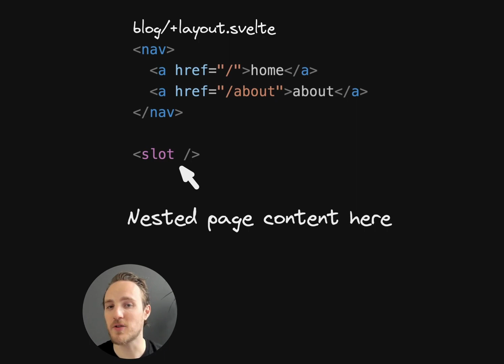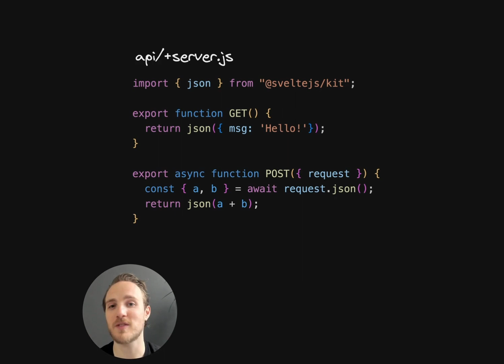A first look at SvelteKit 1.0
I dove into SvelteKit 1.0 - it's pretty dang impressive

SvelteKit is a web framework built on top of Svelte, which is popular for its clean and simple templating system, with automatic reactivity, which removes a ton of code bloat.

It's advanced compiler can also do really cool party tricks, like how the dollar sign can automatically compute expressions or run reactive effects.

So no need to manually list dependencies like in React, yet it's automatically optimized by the compiler.

SvelteKit handles things like your project structure, compilation, and a lot of nifty features for building full apps with Svelte.

It has file-based routing with an opinionated structure where plus signs indicate files that have special behavior to the framework.

Seems Rich Harris has a favorite character, just like Misko seems to love that dollar sign.

Hierarchical nested layouts are supported in Svelte, using standard components and slots.

And data fetching is equally simple - add .server.js to pages or layouts, and then data exported from the load function will be available in your component as a data prop.

Form handling is equally easy - export an actions object from your server file, and then just add as many forms as you need to your page components.

Forms work with JavaScript off or on and updates can be server side or client side.

You can also define APIs by creating a +server.js file, and exporting the verbs, like a GET or POST function to handle those HTTP verbs.

You can get started with SvelteKit 1.0 today by running NPM creates Svelte at latest

Huge hats off to Rich Harris and the entire Svelte team, amazingly done!